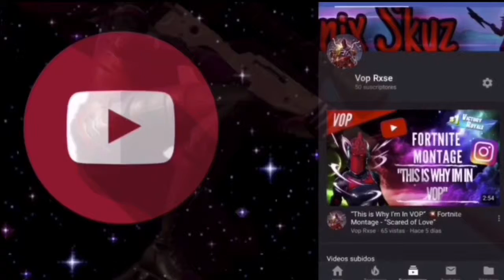Xbox Players Are Goatified! Fortnite - Montage "Autograph"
Hey guys here another video from your favorite youtuber (just kidding) Rxse
I’m just grinding and hoping to get a better internet
Getting my usb very soon for better content and a laptop for better editing! 🔥

(Juice WRLD) SoundCloud

Go follow me in my twitter!
Vop_Rxse

Peace out! ✌️